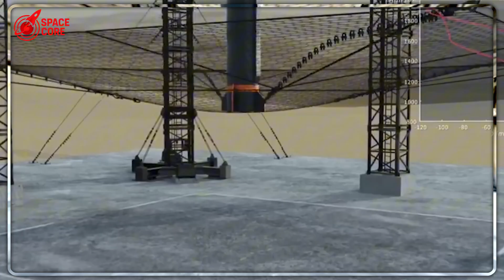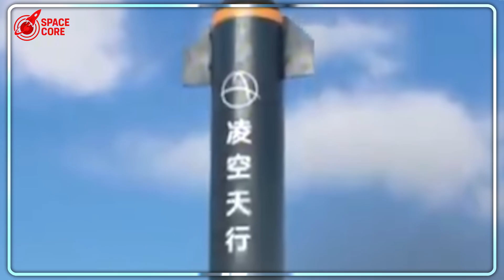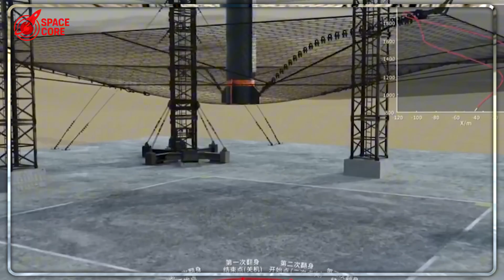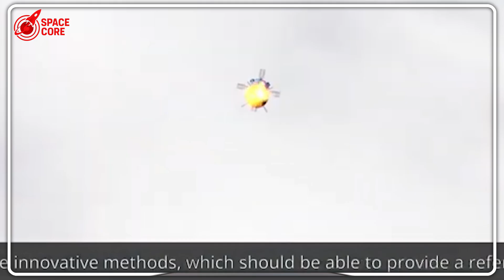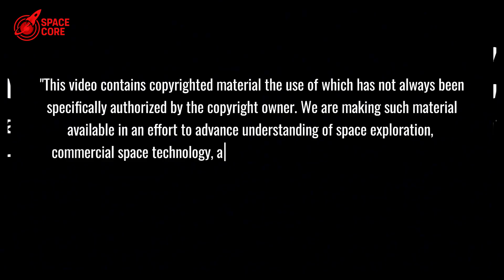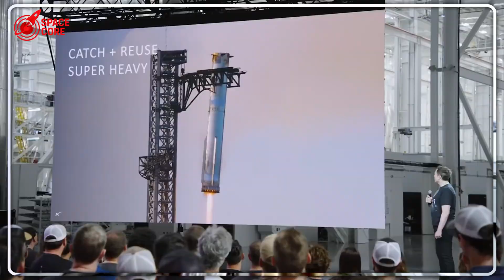SpaceX Finally Revealed Why China's Net Landing System is DOOMED...Shocking!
China's rocket net fails! SpaceX exposes flaws. Nets doomed, Dreamchaser soars! Watch now!

⏳ Timeline:
02:49 - SpaceX Triumphs: Why China's Nets Are Doomed!
04:01 - China's Nets Trapped: Ocean Recovery Impossible!
06:13 - SpaceX's 98% Win Rate Crushes China's Nets!
09:15 - China's Net Failure: Secret Plan or Total Disaster?
10:56 - Dreamchaser Shocks: NASA's Bold SpaceX Challenger!
13:23 - Dreamchaser's Edge: Revolutionizing SpaceX's Game!